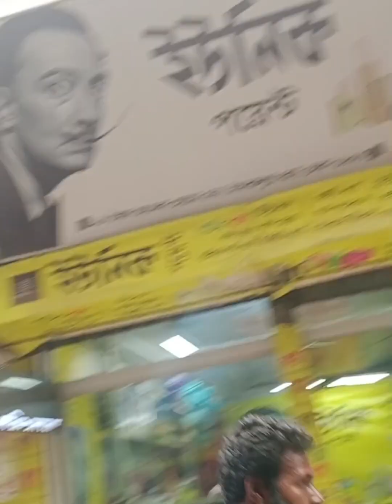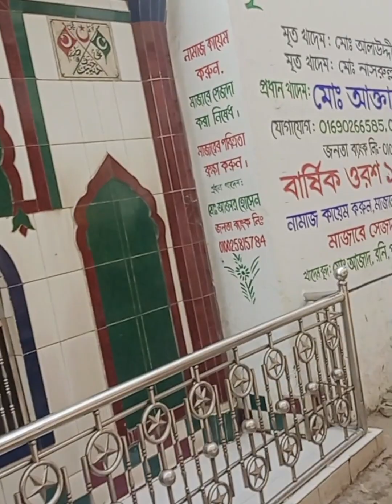আহসান মঞ্জিল দেখতে কেমন?চলুন এক নজরে দেখে আসি।